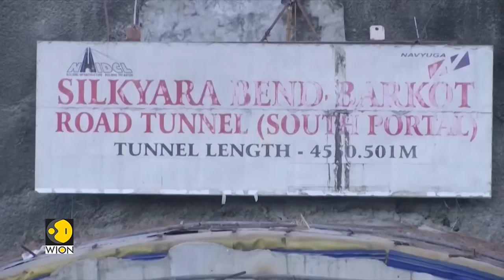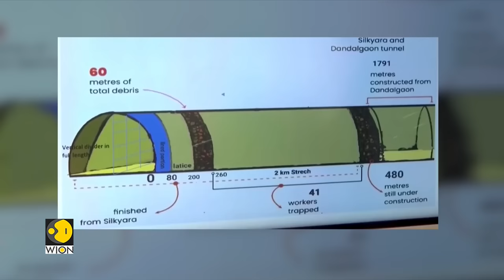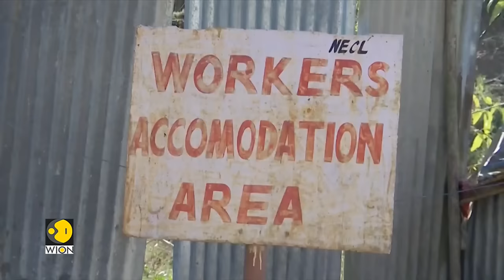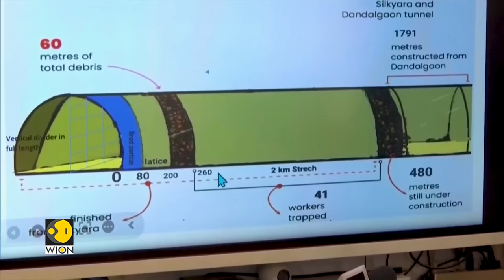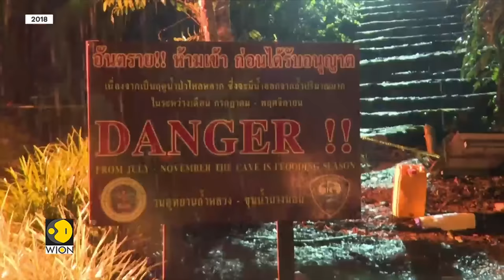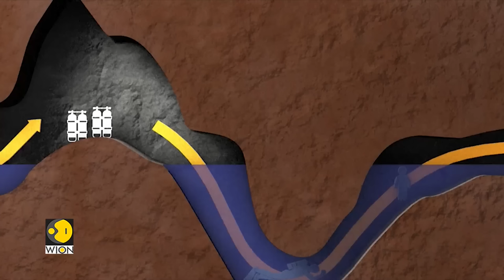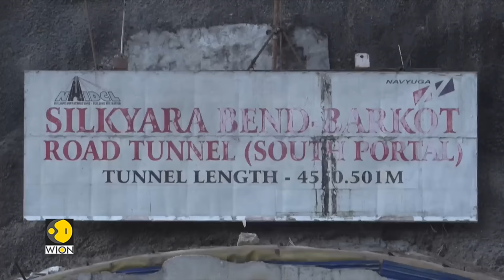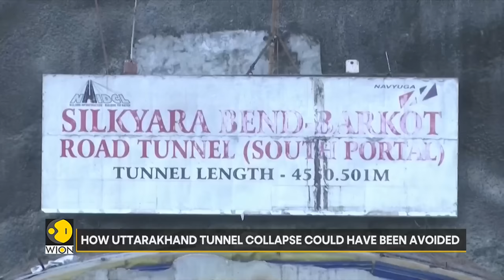India Tunnel Collapse: The Rescue Story | WION Wideangle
41 workers trapped for 11 days. How close has India reached towards saving its workers?

As rescuers race against time, we take you inside the daring mission.

Watch WION Wideangle